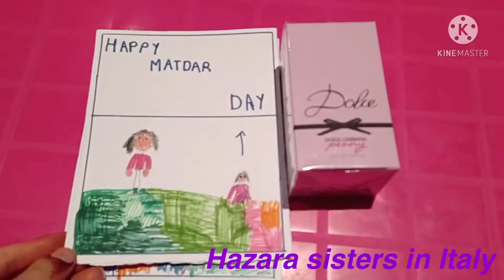Mother’s Day celebration | waladat Bibi Fatima Zahra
Waladatbibifatimazahra#homemadecake#mother’sdaygreetingcards#mother’sdaycelebration